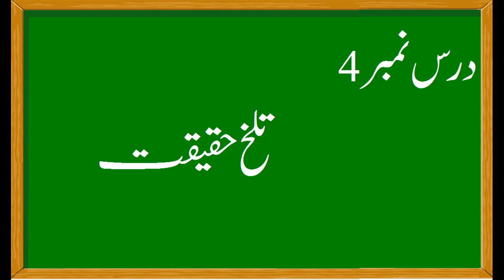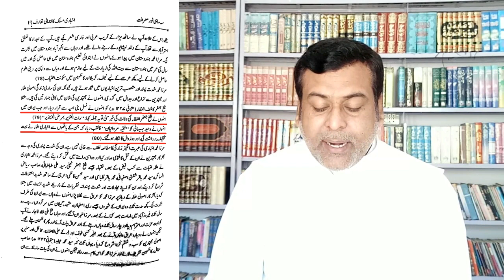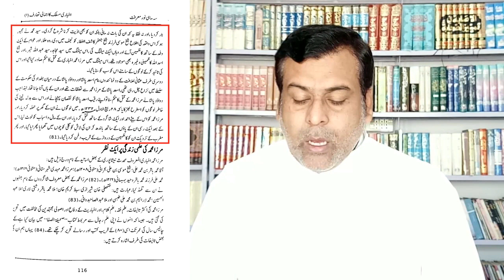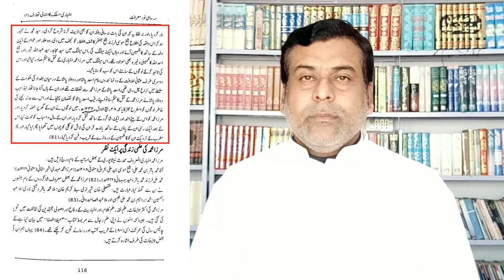Munker e Hadees aur Usooliyat Part: 4 || Shaikh Mashooque Ali Akhbari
Akhbari Shia Is the Sect Of Muslims  This Chanel  Describe About The Akbari Shia's Concepts ,  Beliefs And Source of Law